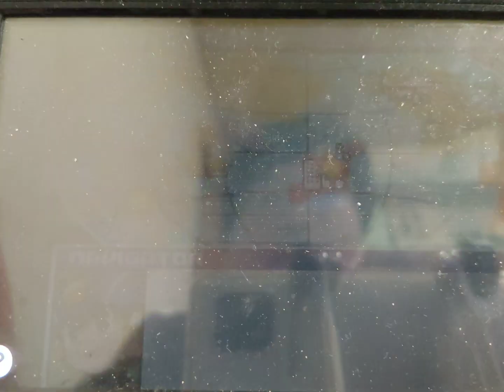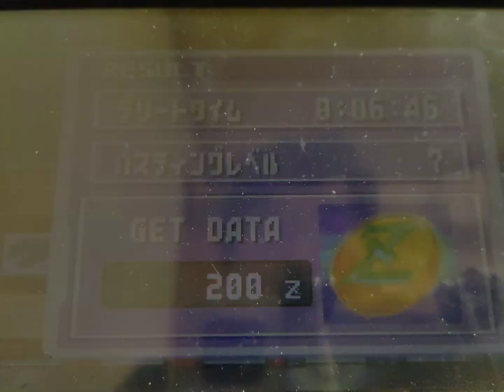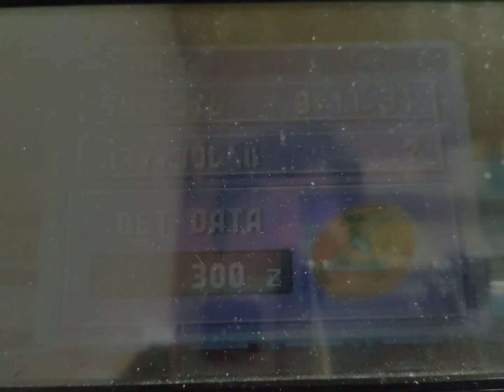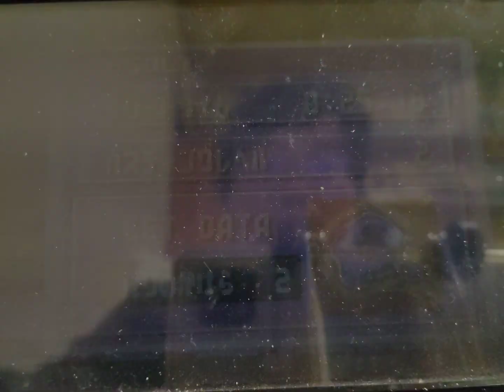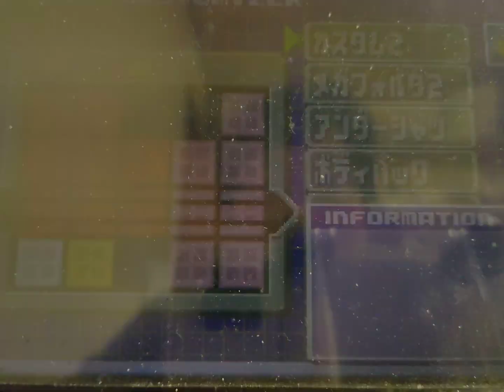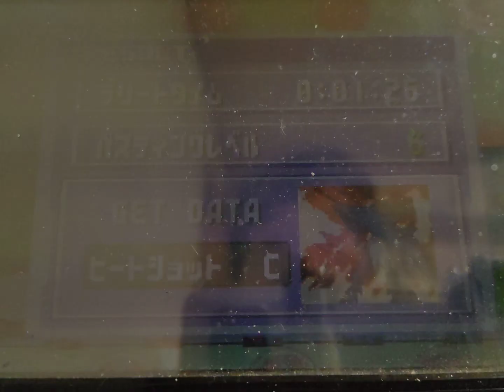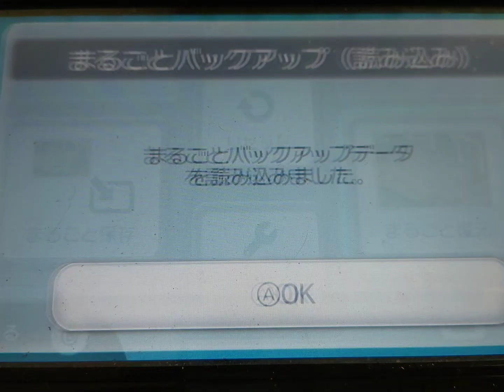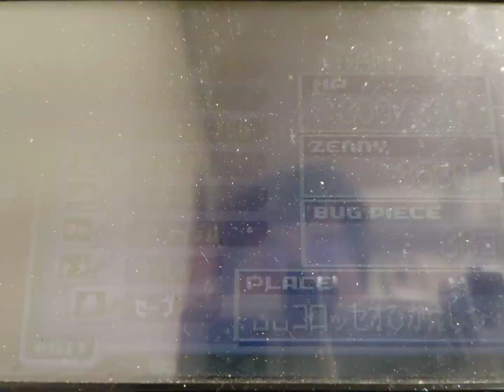ロックマンエグゼ4をアフレコプレイします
ジャンクマン...今のイジメ社会と同じだ。ロックマンエグゼアドバンスドコレクション